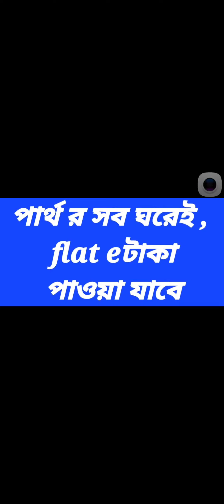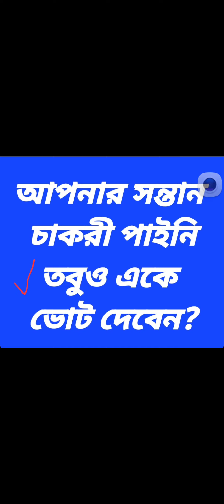তবুও এদেরকে ভোট দেবেন???